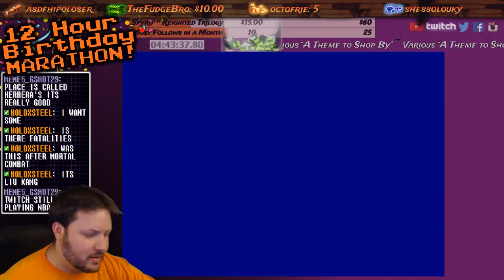Game 11- Kasumi Ninja *2018 (Late) Birthday Stream!*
We continue our marathon with some Kasumi Ninja! This is Game 11 from our 2018 Twitch LIVE stream of our 14 hour marathon we did to celebrate my birthday and also a 3 years of streaming on Twitch!

This was from July 14th '18

*Complete Game List for Marathon*
Game 1: Turtles In Time (COMPLETED)
Game 2: Batman (NES)
Game 3: Bad News Baseball (NES)
Game 4: Blades of Steel (SNES)
Behind the Scenes Segment
Game 5: Screen Cheat (PC)
Game 6: Broforce (PC)
Game 7: Return Fire (PSX)
Game 8: Syphon Filter (PSX)
Game 9: Bust-a-Groove FAIL
Game 10: NBA 2k (DC)
Game 11: Kasumi Ninja (JAG)
Game 12: Raiden (JAG)
Game 13: Sonic 3D Blast (Saturn)
Game 14: Fighters Megamix (Saturn)
Game 15: Lion King (SNES)
Game 16: Fez (PC)
Game 17: Steel Plays Segment - Little Nightmares (PS4)
Game 18: Trine (PC)
Game 19: Super Bases Loaded (SNES)
Game 20: Mickey Circus Mystery Semi-Fail with Daughter (SNES)
Game 21: Savant (PC)
Game 22: Braid (PC)
Game 23: Goonies 2 (NES)
Game 24: Battle Monsters (Saturn)
Game 25: Wolfenstein 3D (PC)
Game 26: Smashlee Plays Segment - Claymates (SNES)
Game 27: Mega Man X *8 Bosses* (SNES)
Game 28: Perfect Dark (XBox360)